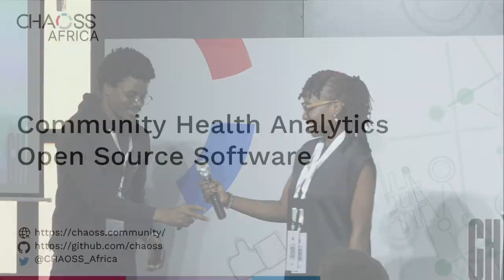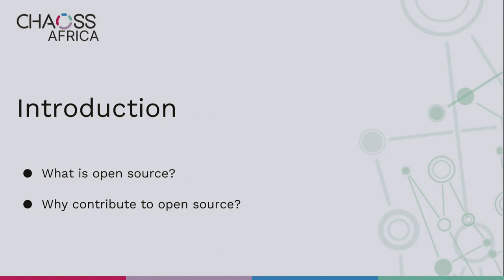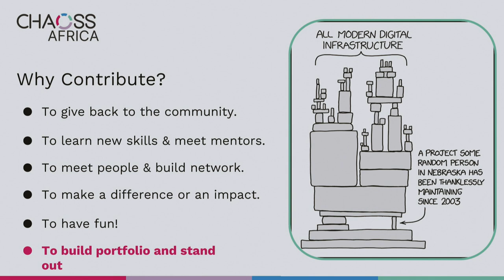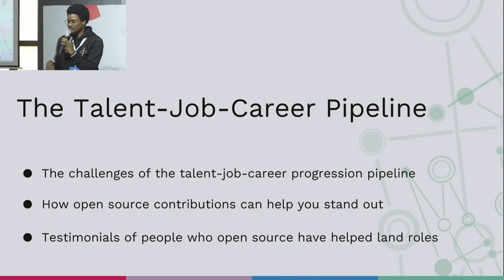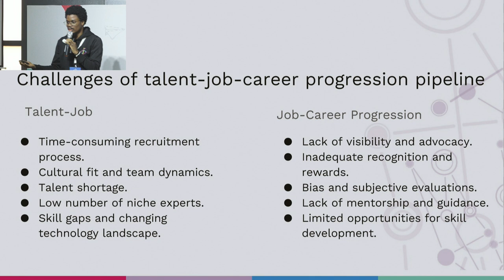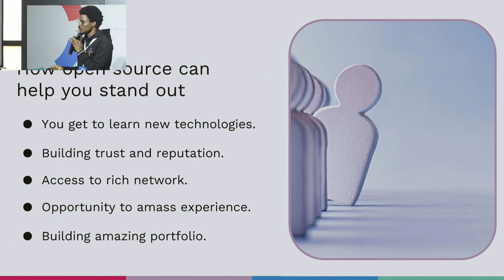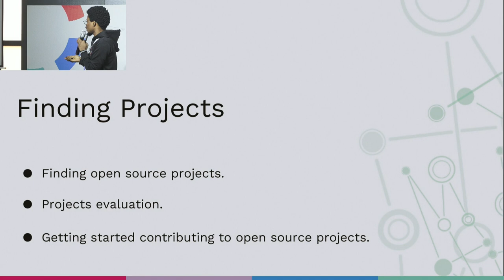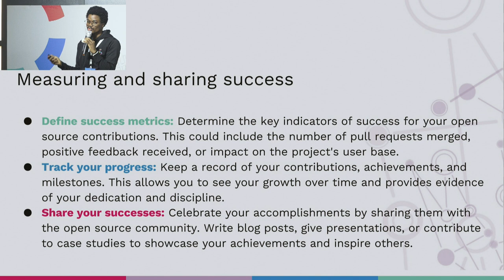DESMOND OBISI - ACCELERATING YOUR PERSONAL AND PROFESSIONAL GROWTH THROUGH OPEN SOURCE CONTRIBUTIONS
Bio: Desmond is a software engineer and developer advocate/experience engineer building web products with over five years of experience. I'm an open-source contributor and technical writer whose vision is to build great products and makes them easy for the world to use. If I'm not building, you'll see me speaking and engaging communities.

Talk type: Lighting

Talk Title: Accelerating your personal and professional growth through open source contributions: Standing out in a world full of talents.

Talk abstract: Join Desmond as he explores how open source contribution can accelerate your personal and professional growth. In a world full of talented individuals, standing out can be a challenge. By leveraging the talent-rich ecosystem of open-source communities, you can gain valuable experience, build your personal brand, and connect with like-minded individuals. This talk will cover key strategies for identifying and contributing to open-source projects, managing your time, building relationships, and promoting diversity, equity, and inclusion in tech. Whether you're a seasoned contributor or just getting started, you'll leave with practical insights and actionable steps for leveraging open-source contributions to accelerate your growth and stand out in a crowded field.